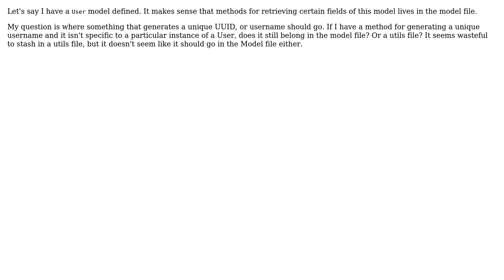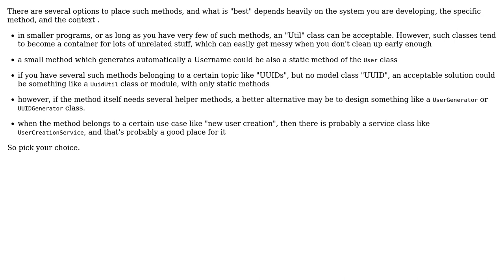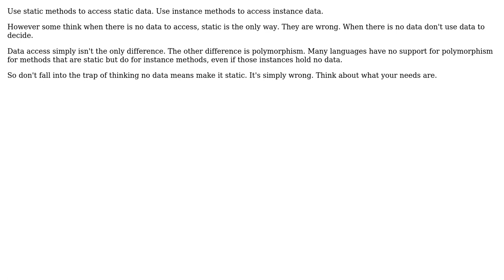Design: Where should methods specific to a model, but not an instance go? (3 Solutions!!)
Design: Where should methods specific to a model, but not an instance go?

With thanks & praise to God, and with thanks to the many people who have made this project possible! | Content (except music & images) licensed under CC BY-SA | Music | Images & others | With thanks to user Gus314 user Doc Brown user candied_orange user aroooo and the Stack Exchange Network Trademarks are property of their respective owners. You are responsible for your own actions.